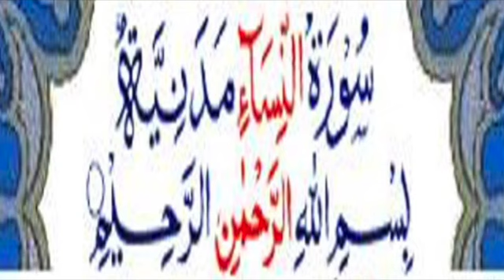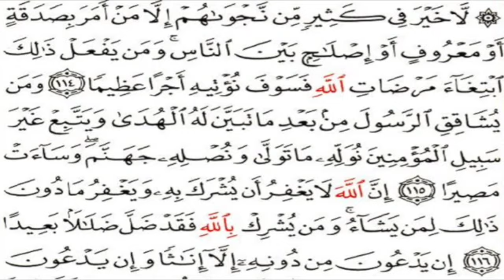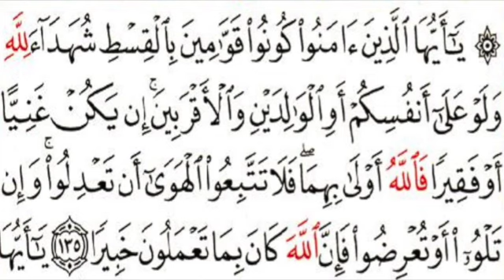JUZ 5 Résumé en Français (version courte)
J'aimerai partager avec vous la méthode qui m'a permis de lire et d'apprendre le Coran en arabe plus facilement. Je vais répéter chaque Aya 5 fois ou plus et reprendre depuis le début de la page. Si la Aya est trop grande, je la coupe en 2 ou 3 selon le besoin. Je suis une enseignante, je ne fais pas de Tajwid. Ce n'est pas l'objectif de cette chaine.
English: I would like to share with you the method that allowed me to read and learn the Quran in Arabic easily. I will repeat each Aya 5 or more times and start from the top of the page. If the Aya is too big, I cut it into 2 or 3 as needed. I am a teacher, I do not do Tajwid. This is not the purpose of this channel.